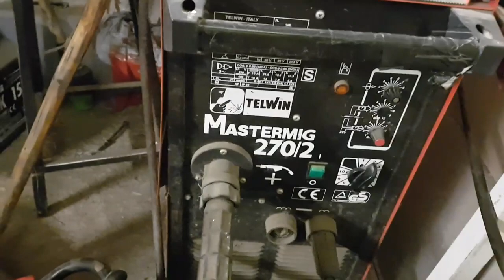Aatotalliin et ei tu kylymä😍